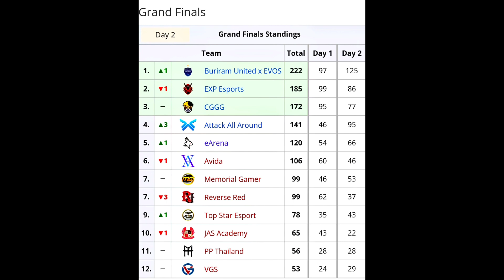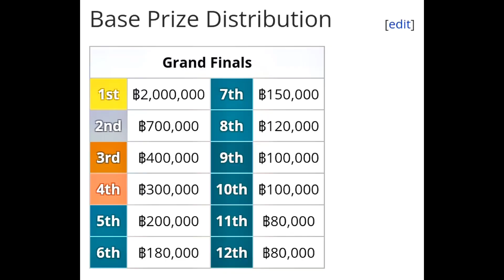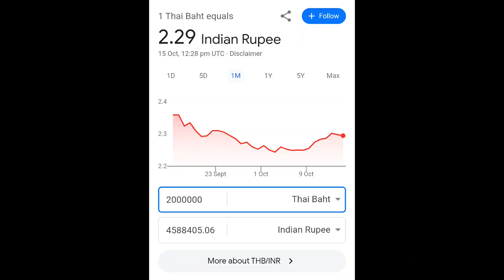BRU x EVOS DOMINATION 🤯🔥 IN FFPL THAILAND | EVOS WASSANA GOAT 🥶 CLUTCH | MVP DEW | PRIZEPOOL 🤯 ??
DEW 1HP 🤯🔥 CLUTCH !! EXP ESPORTS Free Fire Thailand Pro League 2023 : GRAND FINALS DAY1 HIGHLIGHTS

ถ่ายทอดสดการแข่งขัน
🔴ᴸᶦᵛᵉ Free Fire Thailand Pro League 2023 : GRAND FINALS Day 1

EXP DEW 🤯 DOMINATING GAMEPLAY IN FFPL !! DEW 🤯🔥 IS THE BEST SNIPER PLAYER IN FREE FIRE ESPORTS !!

Free Fire Thailand Pro League 2023

🔴ᴸᶦᵛᵉ Free Fire Thailand Pro League 2023 -

 BURIRAM UNITED X EVOS
CGGG
EXP ESPORTS
ATTACK ALL AROUND
TEM ENTERTAINMENT
TOPSTAR E-SPORT
AVlDA
ISREAL
VEGAS
EARENA
EXP ESPORTS
PPTH

I am a free fire Esports Athelete & Also A Free Fire Content Creator. So please Show Some Support Friends. Love you 💞 Friends.
➡️ About Me :-

➸ Name - Gaurav Pandey
➸ Age - 18
➸ Profession - Content Creator , Streamer, Esports Analysis & Esports Athelete .
➸ IGN - SAINT GAURAV
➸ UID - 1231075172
➸ Team Name - 4STRANGERS
➸ Device - Vivo Y20 [ 4GB , 64 GB ]
➸ Country - India 🇮🇳 [ Proud To Be An Indian ]

1.Garena Free Fire Indonesia Live
2.Garena Free Fire Brazil Live
3.Garena Free Fire Brasil Live
4.Garena Free Fire India Live
5.Garena Free Fire Singapore Live
6.Garena Free Fire Thailand Live

TAGS

FINALLY 😱 FREE FIRE INDIA GOOD NEWS (REALITY) Garena Free Fire
FREE FIRE INDIA Hint in Advance Server 🤯, Total Gaming & Desi Gamer on FF India, MS DHONI in FF 🤩
FREE FIRE INDIA Hint in Advance Server 🤯, Total Gaming & Desi Gamer on FF India, MS DHONI in FF 🤩, GARENA OFFICIALS REPLY ON FREE FIRE INDIA LAUNCH DATE 🤯, Desi Gamer Reply FF India launch Date 🤩, FIRE INDIA FINAL LAUNCH DATE 🤯, FF INDIA LAUNCH VIDEO SHOOT 📸 - Desi Gamer, Pahadi, FozyAjay 🤩, FREE FIRE INDIA LAUNCH ON OCTOBER 🤯, Total Gaming Face Reveal 🤩, Desi Gamer Talk With Garena, Gyan Gaming, FREE FIRE INDIA NEXT DATE - BIG LEAK! 🤯
GOOD NEWS 🤩 ALL FREE FIRE ID UNBAN | HOW TO UNBAN FREE FIRE ACCOUNT | FREE FIRE ID UNBANl
Onetap King 👑 Lion For a Reason | Killer Ff | Rocky & Rdx
Rocky & Rdx Highlights